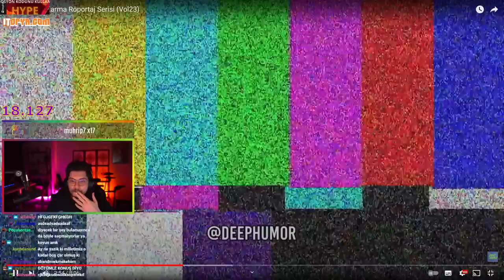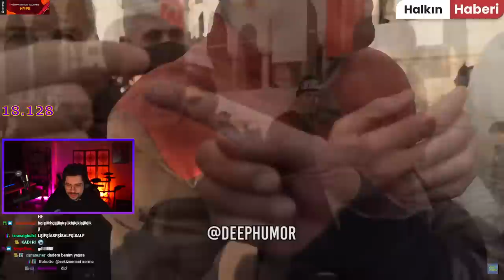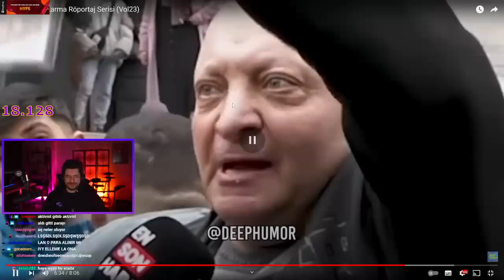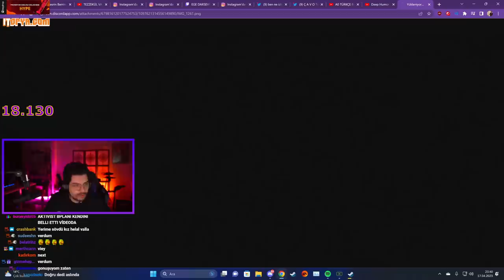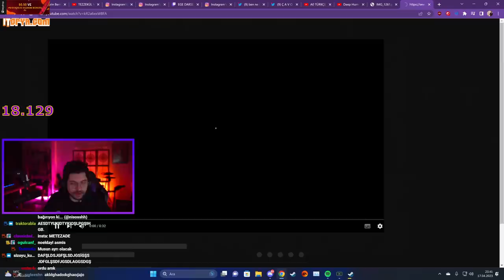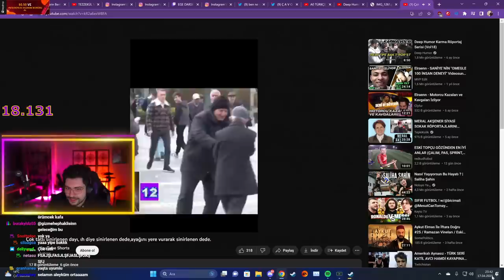HYPE | Deep Humor Karma Röportaj Serisi (Vol23) VİDEOSUNU İZLİYOR!